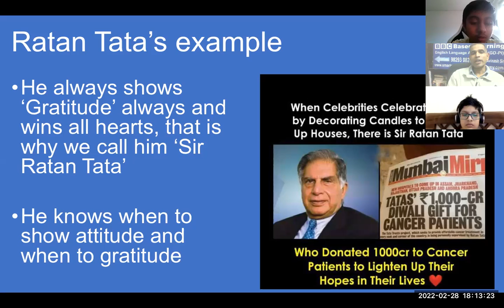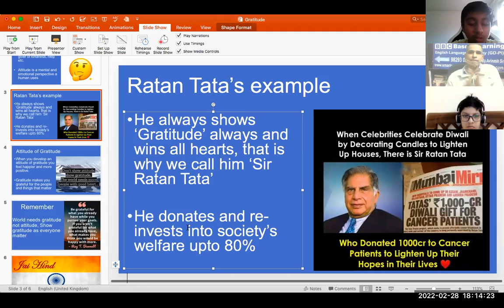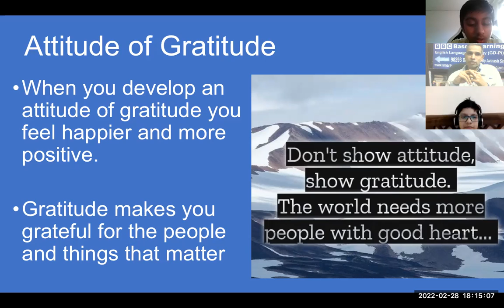SIR RATAN TATA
Dear learner,  welcome  💐Born in 1937, he is an heir of the Tata family, and son of Naval Tata who was later adopted by Ratanji Tata, son of Jamsetji Tata, the founder of Tata Group. He is an alumnus of the Cornell University College of Architecture and Harvard Business School through the Advanced Management Program that he completed in 1975.[5] He joined his company in 1961 when he used to work on the shop floor of Tata Steel, and was the apparent successor to J. R. D. Tata upon the latter's retirement in 1991. He got Tata Tea to acquire Tetley, Tata Motors to acquire Jaguar Land Rover, and Tata Steel to acquire Corus, in an attempt to turn Tata from a largely India-centrist group into a global business.Although most of Ratan Tata 's decision on Inorganic Growth of Tata Group have been little success he tried his best being a Non Bloodline heir to the Tata Group. Around 60-65% of his profits are donated to charity making him one of the most significant philanthropists in the world.
Ratan Naval Tata (born 28 December 1937) is an Indian industrialist, and a former chairman of Tata Sons. He was the chairman of Tata Group, from 1990 to 2012, and again, as interim chairman, from October 2016 through February 2017, and continues to head its charitable trusts.[2][3] He is the recipient of two civilian awards of India, the Padma Vibhushan (2008), the second highest civilian honour, and the Padma Bhushan (2000),the third highest civilian honour.[4] Sir Avinash gives personal Online Corporate English Coaching, Vastu Consultancy, Hypnotherapist and runs 'Smart Minds Skills Academy' in Vaishali  Nagar, Behind National Handloom, Jaipur.  A man is known by his language, attitude, values, character & behaviour. Proper English pronunciation, communication, language, behaviour, body language, grooming and clothing is needed for society and Corporate today.
📈 उम्र भर रिटर्न देने वाली Soft Skills Training ट्रेनिंग  लें। जीवन में आगे बढ़ना है? पैसा और सम्मान पाना है? छोड़े कंजूसी, प्रशिक्षण लें। 📈  Do not mess with your Career. Get trained now!

English Language pronunciation correction training will improve your 44 sounds, 5000 words, 2000 sentences, 500 dialogues and develop standard IPA British BBC fluency dramatically. We upgrade your standards in job, office meetings, presentations, public speaking, talks, interviews, telephonic, social parties, client dealings, theatre etc.

An Invitation
I want you to discuss about your whole life; your struggles and success. And how you transformed your life. Our channel is running a series on "Inspirational Interviews" I want your inspirational story 'मेरी कहानी' for our India's youth

Call Sir Avinash on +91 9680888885...